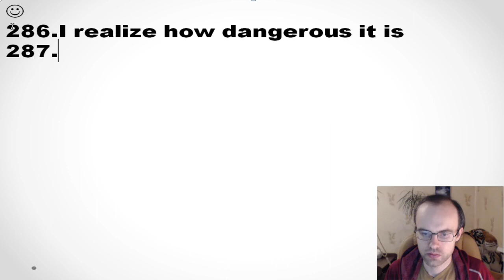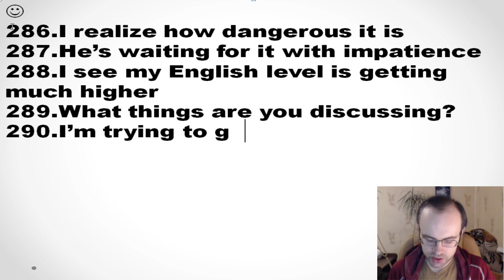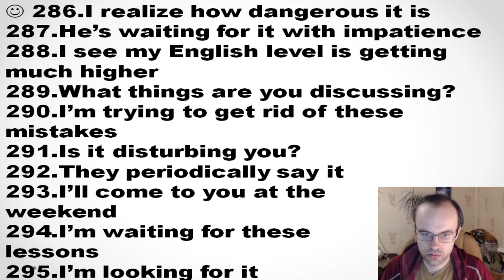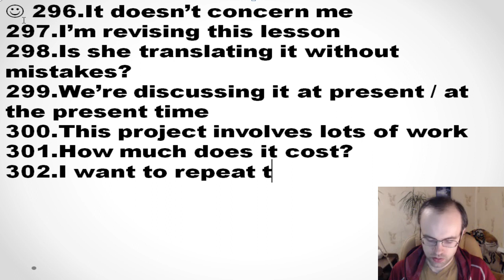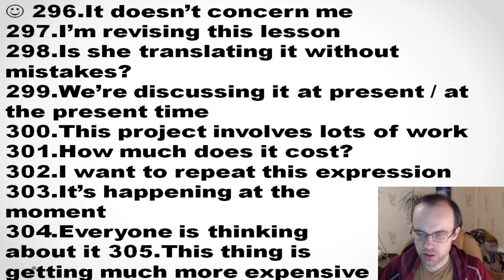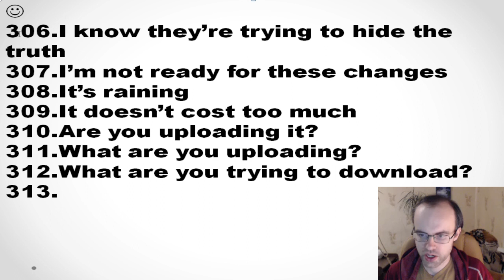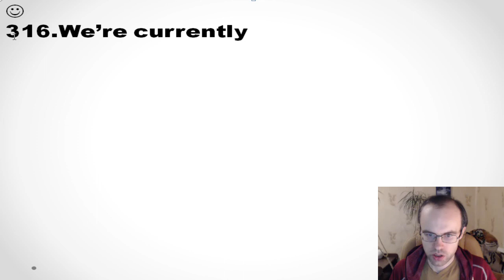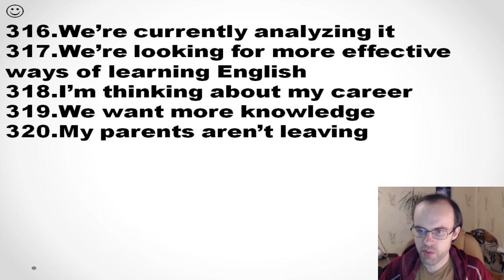АНГЛИЙСКИЙ ЯЗЫК ДО АВТОМАТИЗМА ЧАСТЬ 2 УРОК 31 УРОКИ АНГЛИЙСКОГО ЯЗЫКА